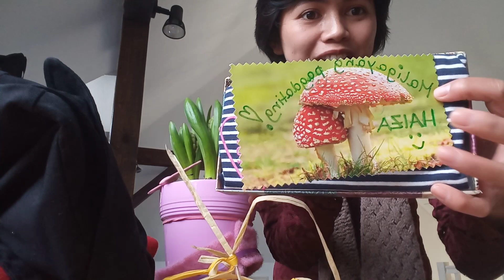Host Dad's Mother gave me presents 😍